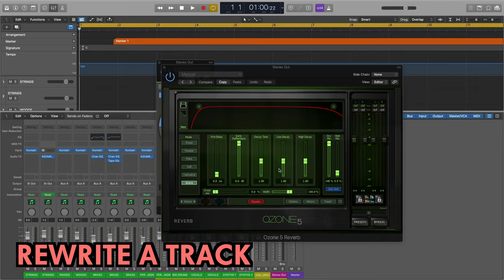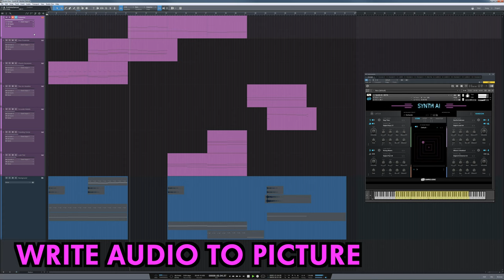Music Marketing 101 - 5 Best strategies for Music marketing and Artist Brand promotion in 2023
As a musician, sometimes inspiration can be hard to come by and writer's block is a common problem. Let’s look at 5 unusual techniques to overcome this creative roadblock.

Title - Music Marketing 101 - 5 Best strategies for Music marketing and Artist Brand promotion in 2023